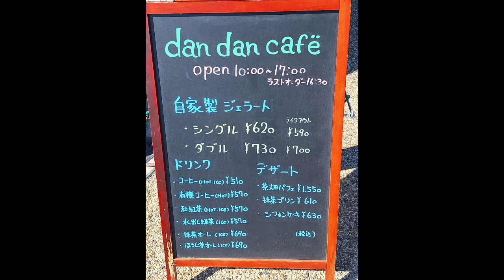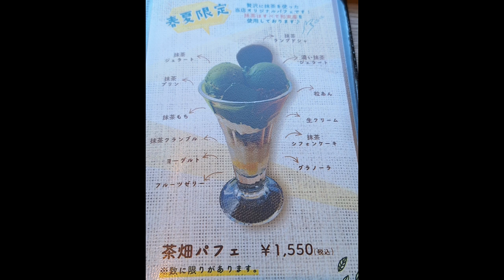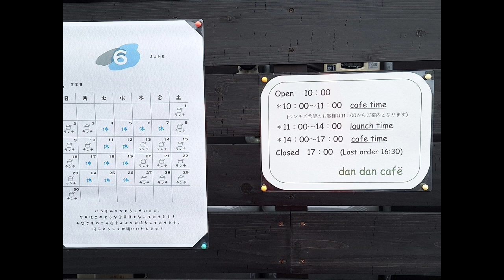古民家DIYのために京都の和束町へ出稼ぎ！名物の和束茶パフェをおっさんが食べてきた！